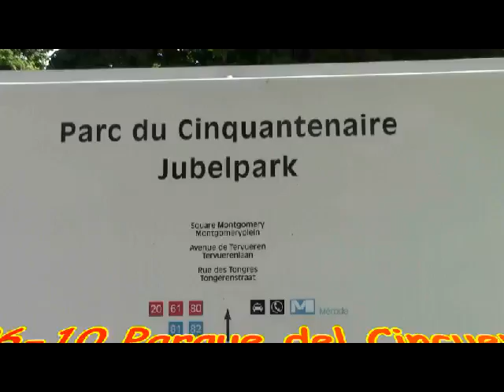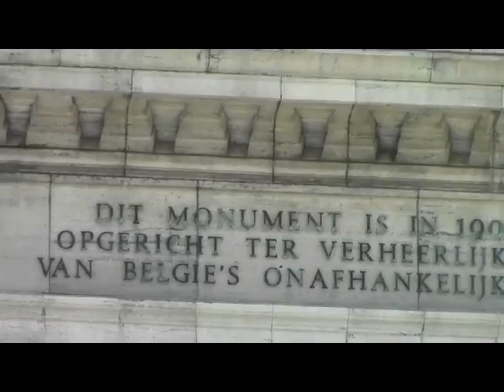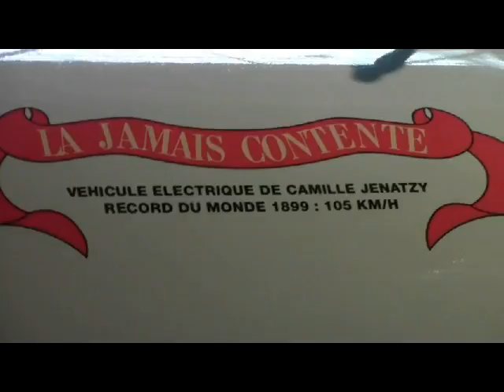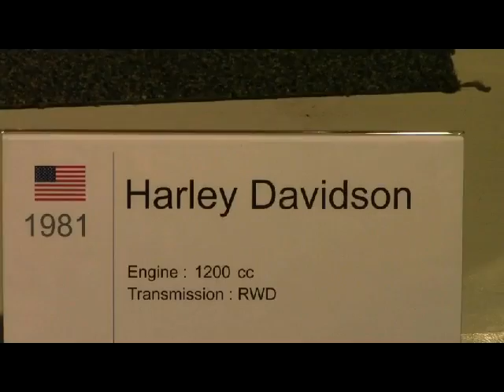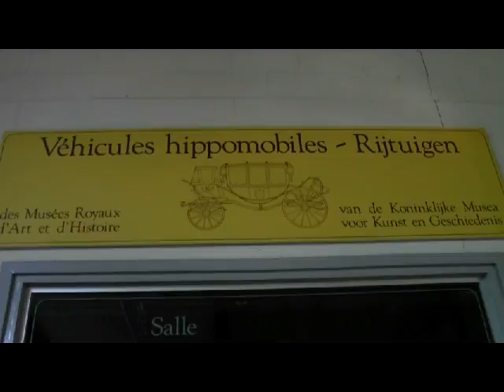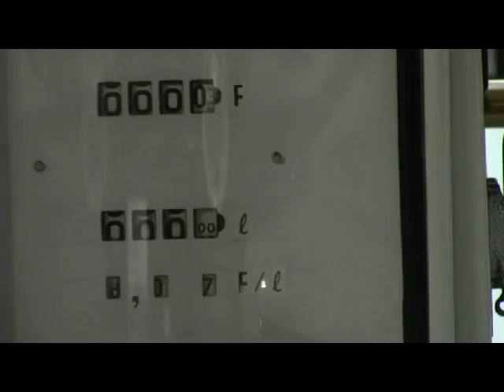2015 06 10 Parque del Cincuentenario